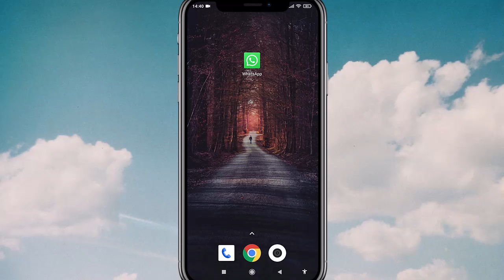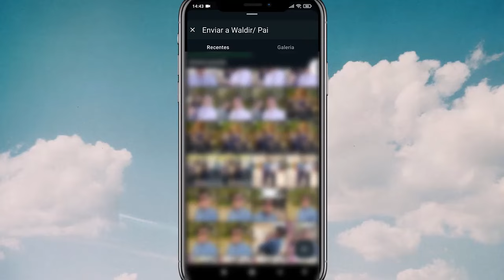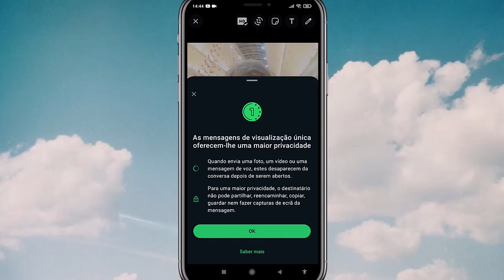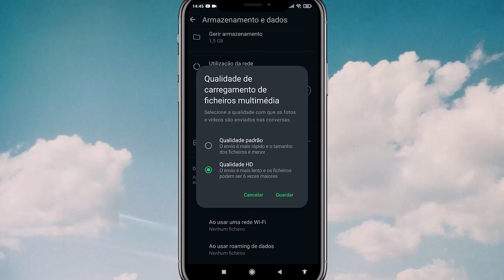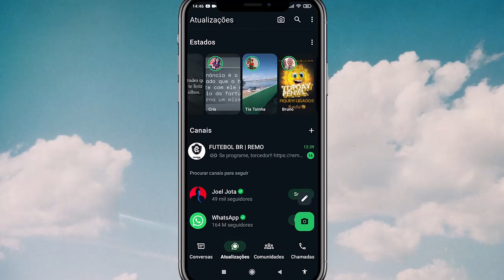ATIVE!! 7 Novos Truques do Whatsapp 2024 que você precisa conhecer!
➥ Nesse vídeo vamos te mostrar truques incríveis do WhatsApp que você  precisa conhecer. 2024